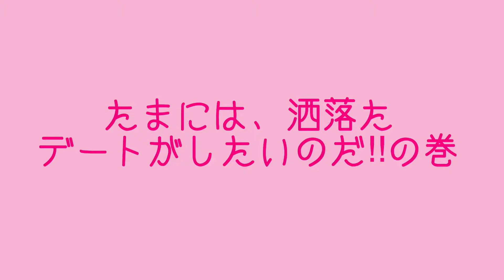広島 デートスポット/キレイな景色をみながら主人とまったり時間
どんな小さな夢も叶えるユミナリエのブログはこちら
ユミナリエのプリザーブドフラワー専門店＆お教室詳細
プリザーブドフラワー ブリエ／広島